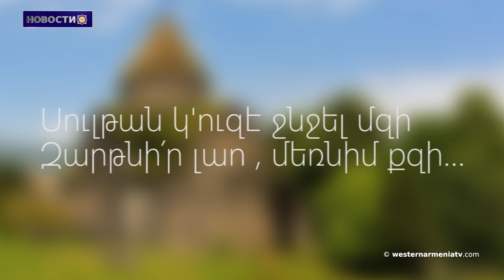Армянский вопрос - это французский вопрос: Ретайо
1.19 января День независимости Западной Армении
2․19 января День памяти Гранта Динка
3.Сенат Франции принял резолюцию с призывом ввести санкции против Азербайджана
4.Армянский вопрос - это французский вопрос: Ретайо
5.Вовсе не случайно, что Индия вооружает Армению, а Иран даже угрожает Баку.
6.О переселении армянских / арийских племен из Армении и прилегающих территорий
7.Во французском театре “Тобогган” состоится премьера танцевального спектакля «Цвет граната»